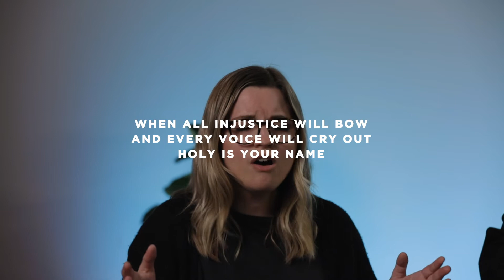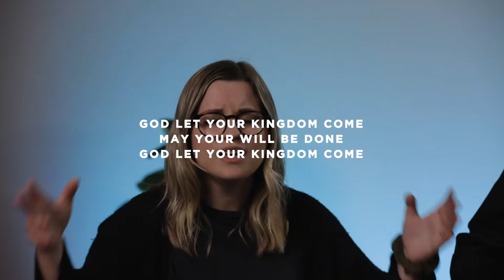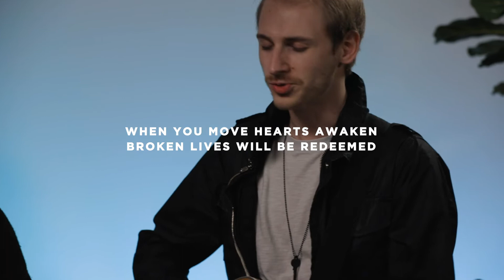Cedar Mill Youth Online - High School - Love/Hate 001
A three week series on leading with love rather than judgement.